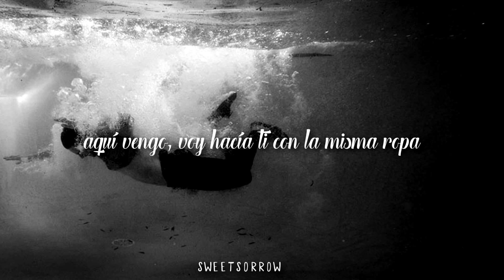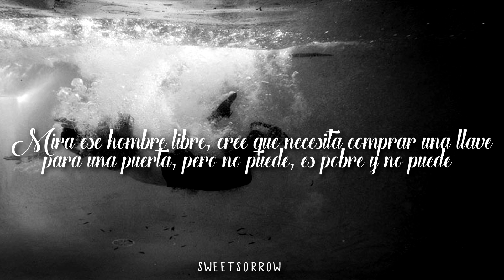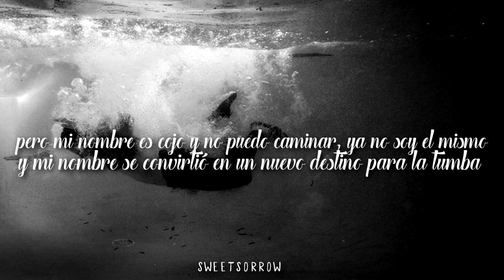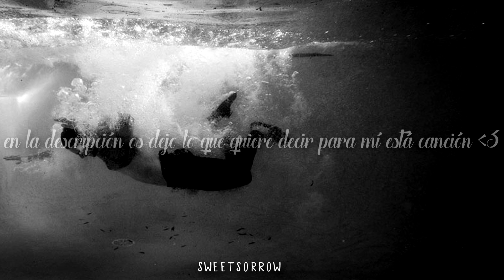Drown - Tyler Joseph (Letra en español)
Holi!! Nuevo video con una de mis canciones favoritas de este álbum.
Para mí, lo que quiere significar la letra de drown es bastante deprimente, creo que, al tratarse de una época en la que Tyler lo estaba pasando realmente mal, quiso intentar hacernos ver lo que sentía (al igual que con las otras canciones del álbum).
Drown habla de alguien perdido, que por lo que parece intenta suicidarse (eso le da sentido a "el tratará de realizar 9 crímenes pero tiene más de 9 vidas") y al no poder conseguir lo que quería le pide ayuda a Dios, pidiéndole que lo ahogue.
Mi parte favorita de la canción es el segundo rap, cuando habla del océano porque, para mí, refleja su vida con esa metáfora, todo negro y no hay nada nuevo, nada que le haga diferenciar entre la vida y la muerte, al decir lo del relámpago o el "destello" creo que se refiere a las cosas buenas que le puedan pasar, que le hacen ver de nuevo la luz pero luego pasan, y todo vuelve a ser negro.
¿Qué significado le das tú a la letra? Déjalo en los comentarios, os contestaré :)

*Comenta ily si lees esto*